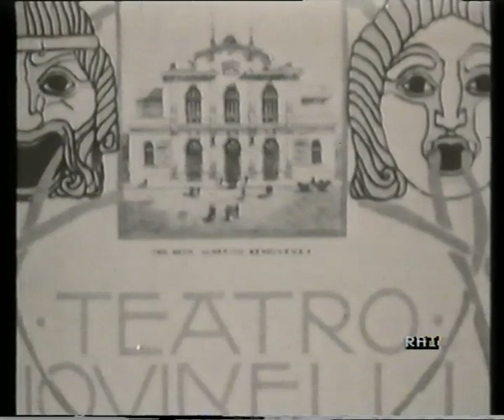ETTORE PETROLINI Opera Completa PARTE SECONDA "Gastone, Moliere & NERONE!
ETTORE PETROLINI Opera Completa PARTE SECONDA "Gastone, Fortunello, moliere e NERONE, tratti dai film di Campogalliani ..dopo aver riparato il VCR ( sostituito il condesatore SCOPPIATO durante l'altro passaggio. concludo lo special della RAI del 1988 sul Grande Ettore petrolini...interviste a Mario scaccia e Gigi proietti